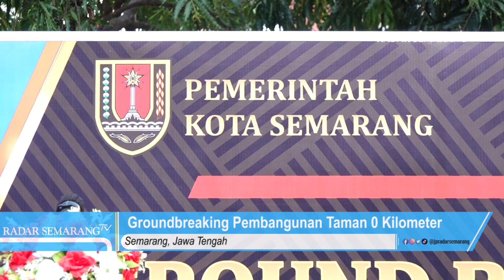Tingkatkan RTH, Ita Resmikan Groundbreaking Pembangunan Taman 0 Kilometer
Pemerintah Kota Semarang kembali mewujudkan komitmennya untuk menciptakan kota yang ramah lingkungan dengan menambah Ruang Terbuka Hijau.

Kali ini Pemerintah Kota Semarang menggandeng PT. Wismilak Inti Makmur / PT. Gelora Djaja yang menyalurkan program CSR-nya berupa pembangunan taman yang berlokasi di titik 0 Kilometer Semarang, tepatnya di Jalan Pemuda No. 2 Kecamatan Semarang Selatan Kelurahan Kauman Kota Semarang. Tahap groundbreaking sendiri telah dilakukan Selasa (1/11) dan dihadiri jajaran Pemerintah Kota Semarang, Forkopimda serta Manajemen PT. Gelora Djaja.

Pengembangan Kawasan Kota Lama sebagai destinasi wisata unggulan terus dilakukan oleh Pemerintah Kota Semarang. Ita menjelaskan saat ini tengah dilakukan revitalisasi di Kampung Melayu dan perencanaan pembangunan di Kampung Pecinan. Pihaknya juga akan bekerja sama dengan Kementerian PUPR dan BUMN untuk penataan dan pengelolaan Kota Lama Semarang lebih lanjut.